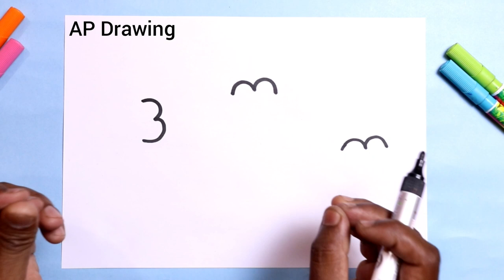अलग-अलग तरह के आसानी से फूल बनाना सीखे / how to Draw Flower step by step easy Drawing for kids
today I am Drawing how to Draw Flower step by step doodle art on paper for kids learning Drawing for kids